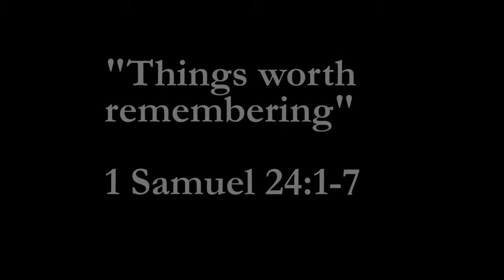May 26, 2013 Sermon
"Things worth remembering."  Pastor Mark shares from 1 Samuel 24:1-7